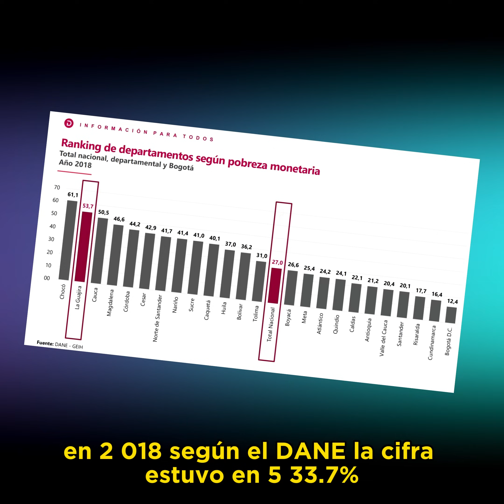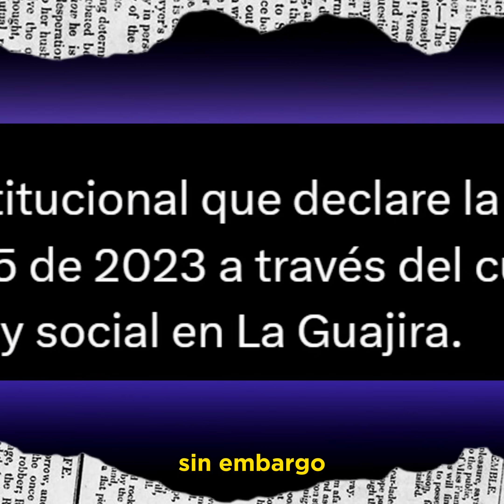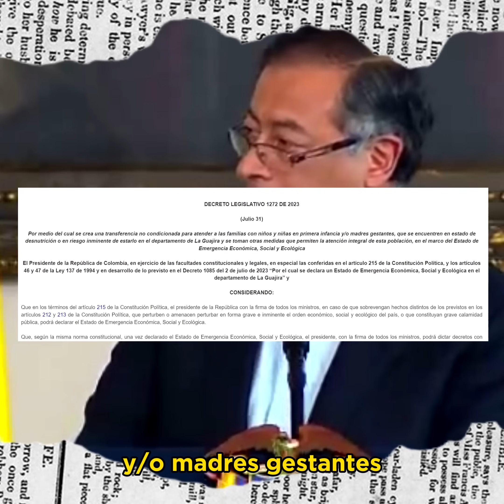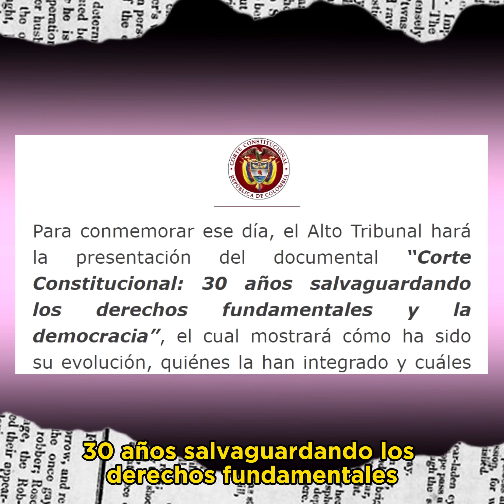Carlosare y Margarita Rosa le dieron Duro a la Corte constitucional